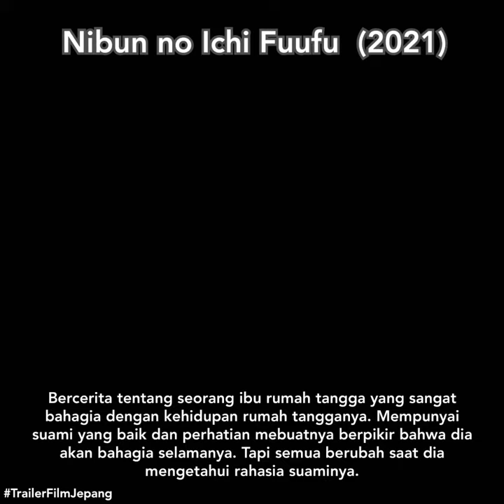One Half of a Married Couple (2021)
Nibun no Ichi Fuufu (2021)

Aya Nakayama ( Manami Higa ) adalah seorang ibu rumah tangga berusia 32 tahun dan dia telah menikah dengan bahagia selama 2 tahun. Bagi orang lain, Aya Nakayama dan suaminya terlihat seperti pasangan suami istri yang sempurna.

Suatu hari, Aya Nakayama melihat pesan dari seorang wanita asing di ponsel suaminya. Dia bertanya-tanya apakah suaminya berselingkuh. Dia juga ingat bahwa dia dan suaminya tidak berhubungan intim dalam dua bulan terakhir. Aya Nakayama mulai menemukan bukti lain bahwa suaminya berselingkuh.

Note:
Berdasarkan seri manga "Nibun no Ichi Fuufu" yang ditulis oleh Yukino Natsukawa & diilustrasikan oleh Akiyo Kurosawa (pertama kali diterbitkan 8 April 2020 oleh Manga Box)

Native Title : にぶんのいち夫婦
Also Known As : Ni Bun no Ichi Fufu , One Half of a Married Couple
Type : Drama
Episodes : 10
Duration : 25 min.
Aired : May 26, 2021 - Jul 28, 2021
Score : 10.0
Genres : Romance, Drama

Cast:
HigaManami - Nakayama Aya
TakezaiTerunosuke - Nakayama Kazuma
BandoRyota - Higuchi Ryo
KurokawaTomoka - Hatano Sayaka
AkimotoSayaka - Miura Kasumi
SetoSaori - Imai Yuka
KokuboToshihito - Takanashi Katsumi
ItoMomoka - Tachikawa Satomi
AbeOto - Ogura Manami
SanoYasuomi - Imai Yoshiki
MatsuokaKoudai - Support Role
SakimotoSae - Nakayama Aya [Young]
Rimi - Imai Yuka [Young]
OtsukaMoka - Hatano Sayaka [Young]
HiratsukaHina - Miura Kasumi [Young]

Source: RDF | asianwiki